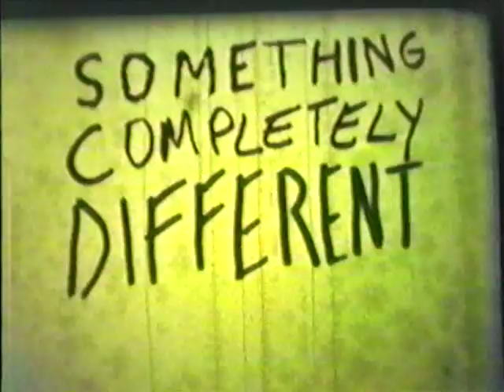Mr Bill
This 8mm film was created by Dave Ross. Some of Dave's films were created while he was at UC Berkeley (at Barrington Hall) in the late 70's and early 80's, and others were created when he was a kid.

Dave passed away this past Wednesday (11/15/06). I'm posting his movies as a memorial.

Dave Ross